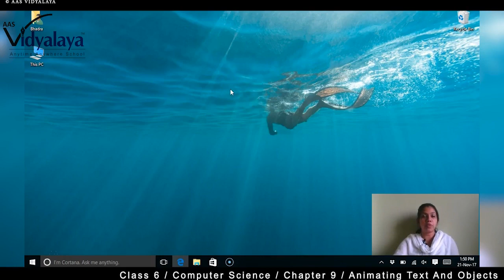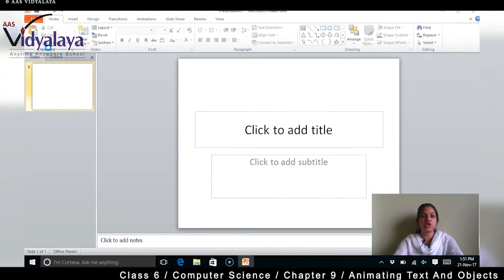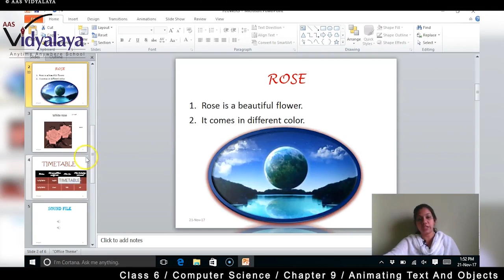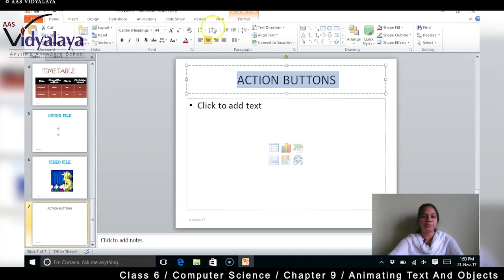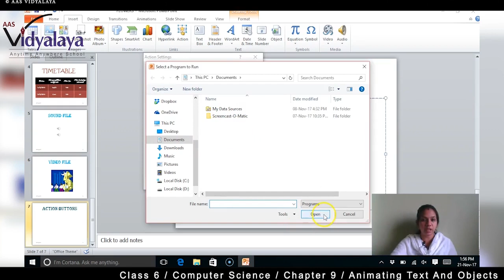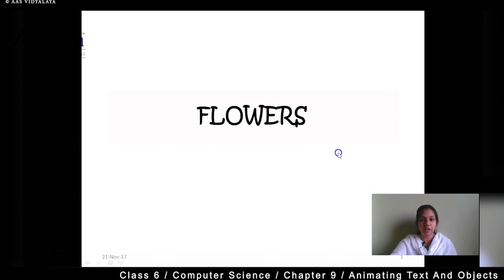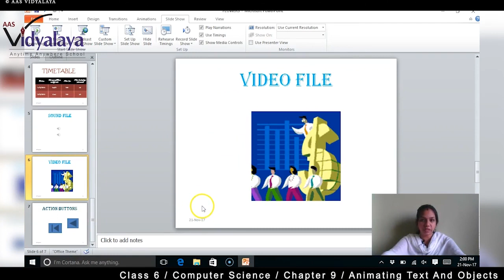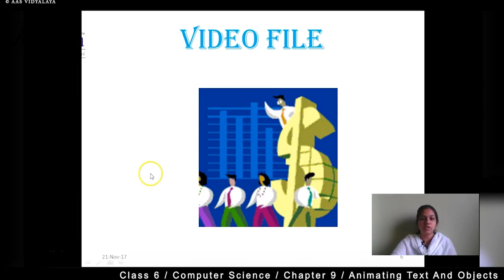67 NIOS OBEC ICT C4S13 - Animating Text & Objects